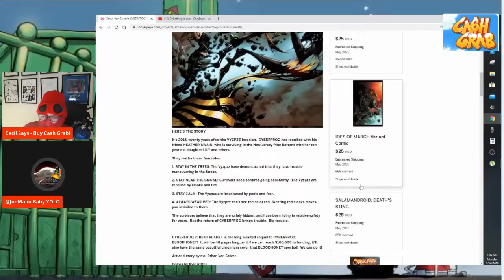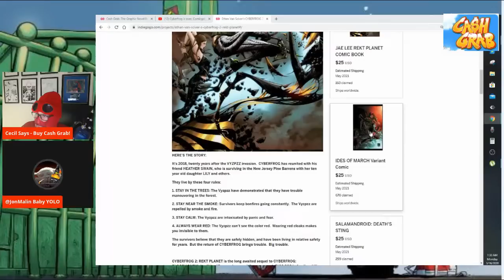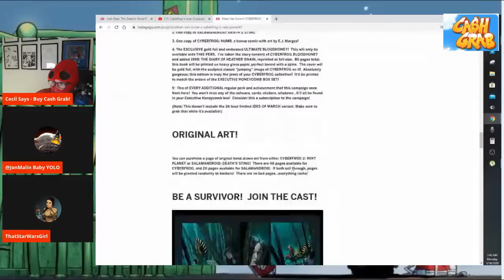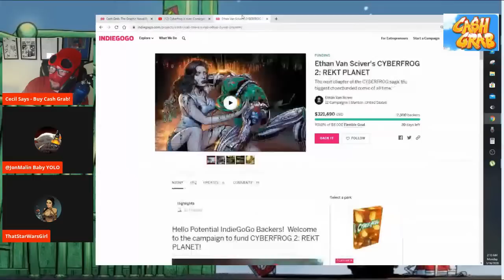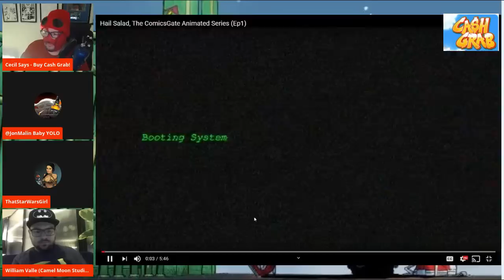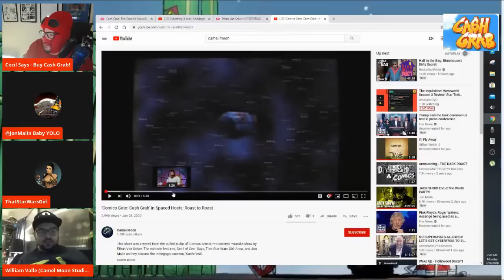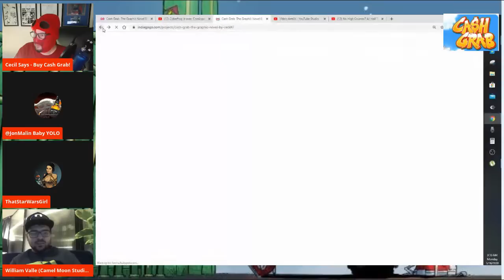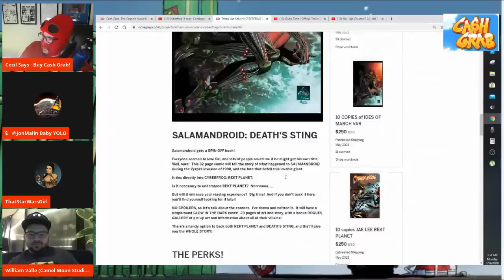Cyberfrog is over, Comicgate is dead.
This video is not intended for children. If you are a kid, SCRAM!
Thumbnail art by @Runefaust
Cash Grab
Written by Cecil
Art By Donal DeLay
Colors by Ink Spots
Cover Color and Logo by Andrew Huerta
Variant Cover by Kelsey Shannon
Letters- Eric Weathers